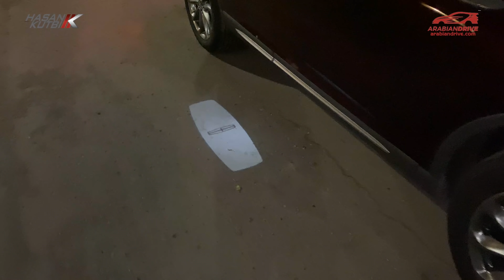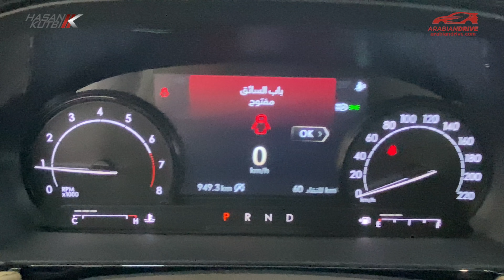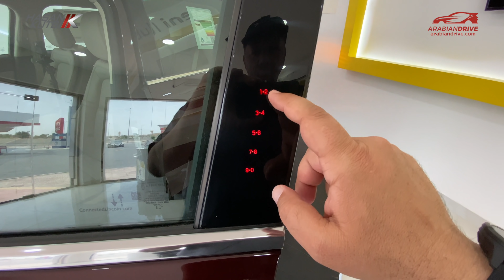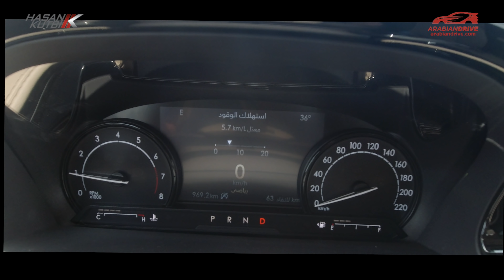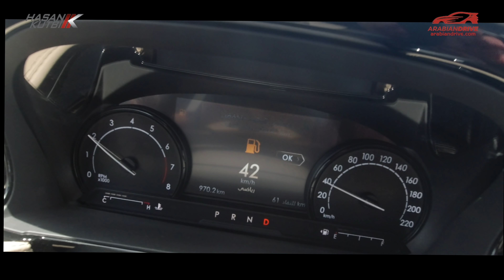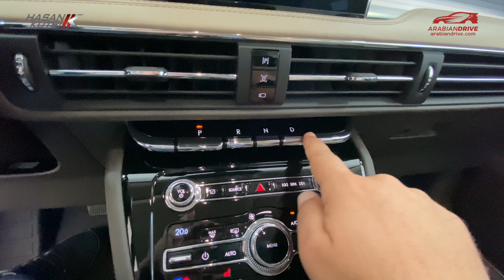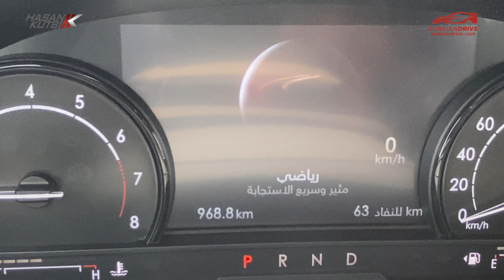لنكون كورسير ٢٠٢٠ حسن كتبي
سادتي  الأفاضل  يسعدني ويشرفني  ان أهديكم  تجربة لنكون كورسير ٢٠٢٠   حسن كتبي

Lincoln Corsair  2020 review  by Hasan Kutbi